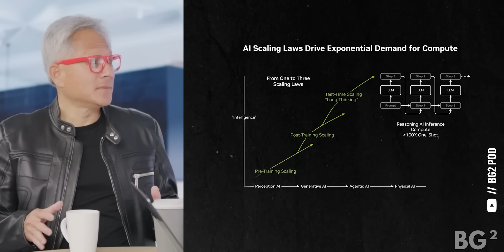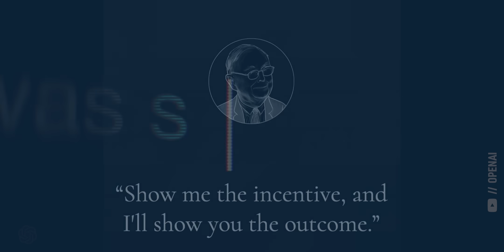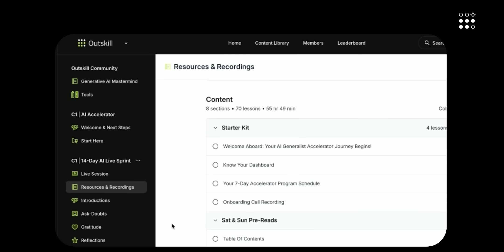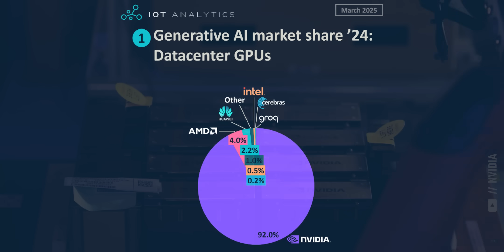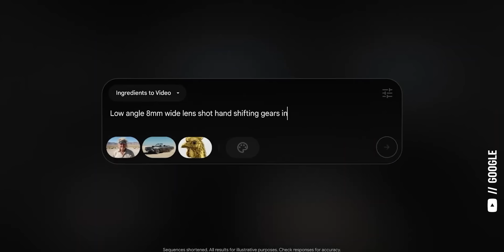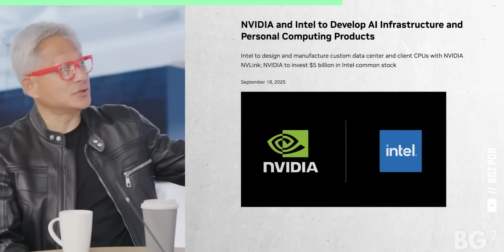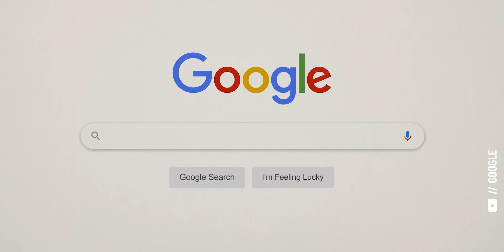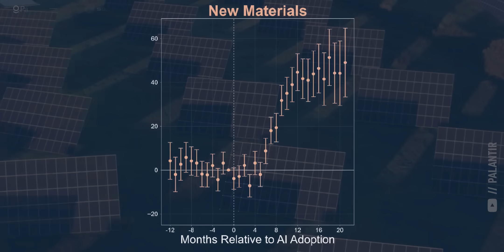WARNING: If You Hold Nvidia Stock (NVDA)… GET READY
🔐 100% Discount for the first 1000 people
💥 Dive deep into AI and Learn Automations, Build AI Agents, Make videos & images – all for free!
🎁  Bonuses worth $5,100+ if you join and attend

Analysis of nvidia ( nvda stock ) Founder and CEO Jensen Huang speaking on the @Bg2Pod. Highlights include how big the generative AI market can really get, why openai and chatgpt are the next multi-trillion dollar idea, why Moore's Law is dead, and what Jensen Huang expects now that NVIDIA Blackwell is in full production.